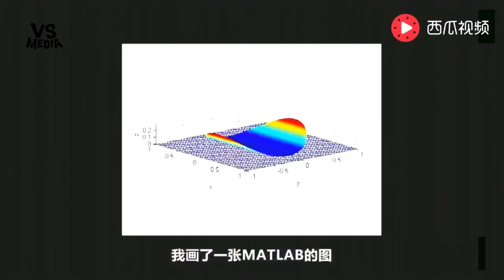食物掉地上3秒內都能吃？親測流言差點吃到住院！《VS MEDIA》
只能說真的是非常敬業而且勇氣可嘉呀！
大家就別省了掉到地上的就別撿起來吃了吧